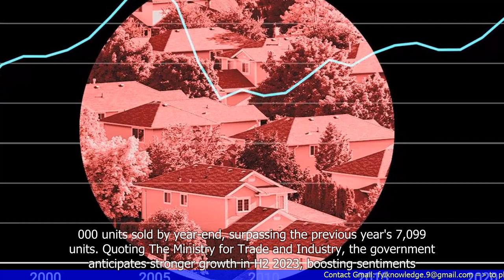Property Prices May Trade Sideways Due to High Interest Costs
- Property prices in Singapore may trade sideways due to high interest costs.
- The high interest rates are a result of the US Federal Reserve's tightening cycle and the increasing cost of funds.
- Property developers are facing challenges in selling units due to the higher interest rates.
- The demand for properties may be affected as potential buyers are deterred by the higher costs of borrowing.